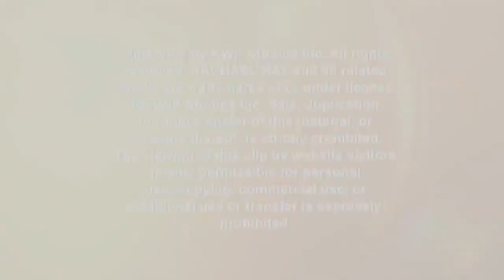Fabio Viviani’s Basil Pesto